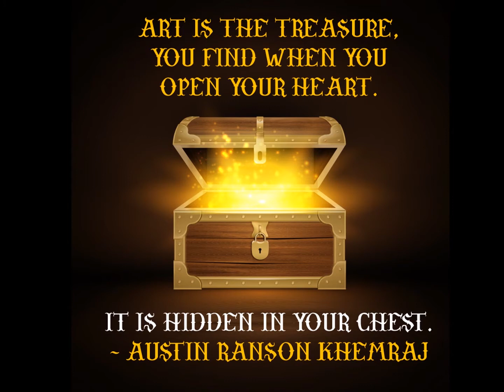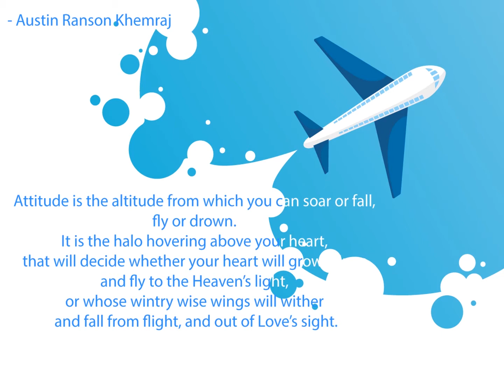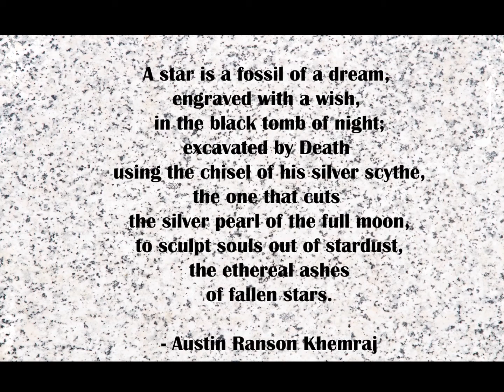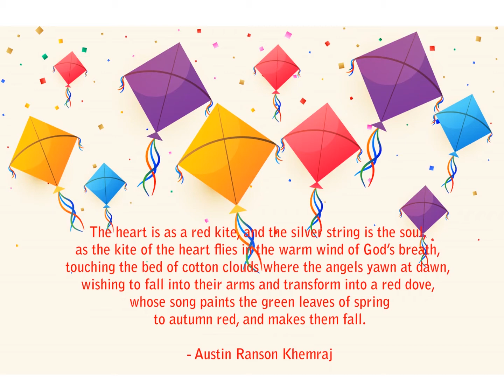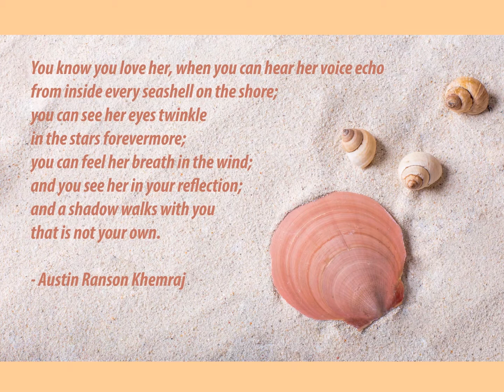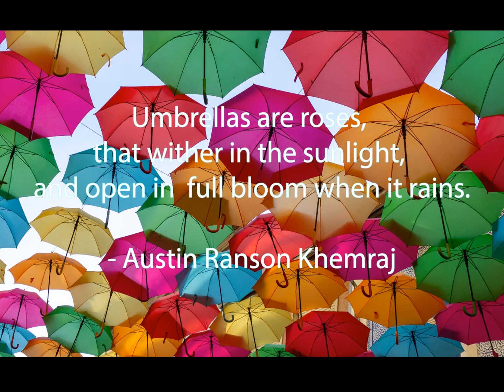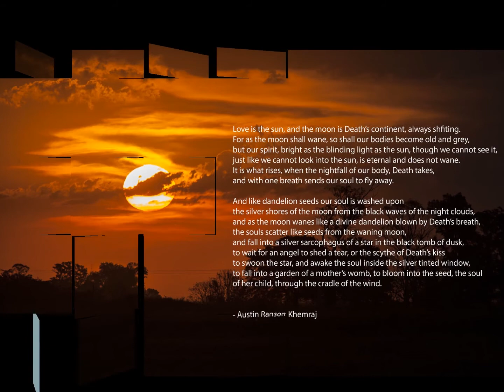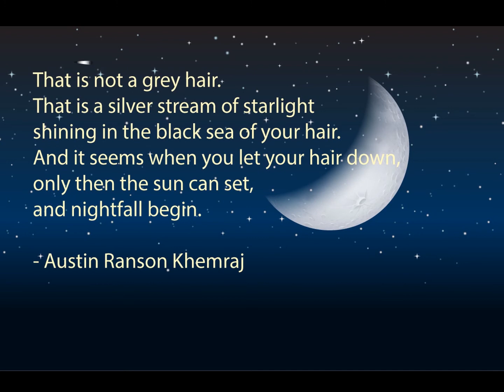Austin Ranson Khemraj - Original Quotes and Poems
A garden of poems and quotes (in full bloom!)
planted by Austin Ranson Khemraj

Facebook and Twitter: @austinartprods